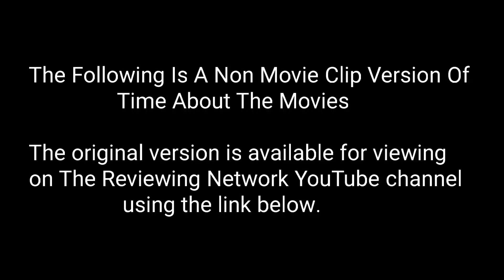Time About The Movies - March 19, 1999 CLIPLESS VERSION